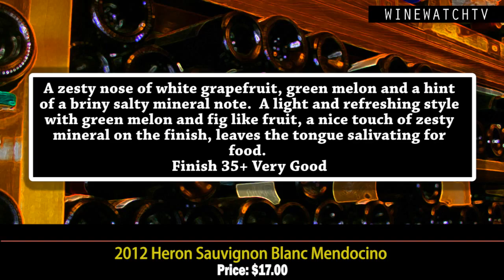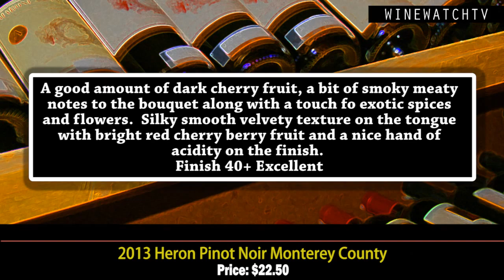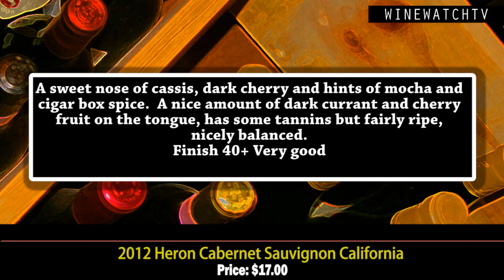What I Drank Yesterday Heron Wines